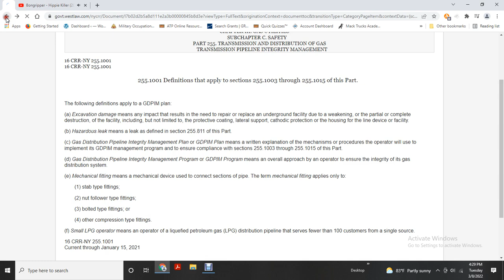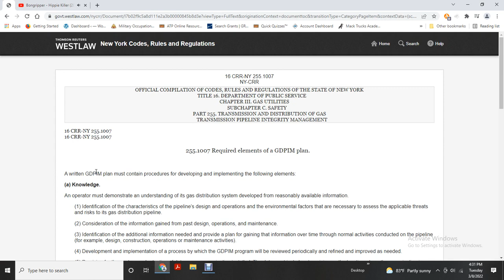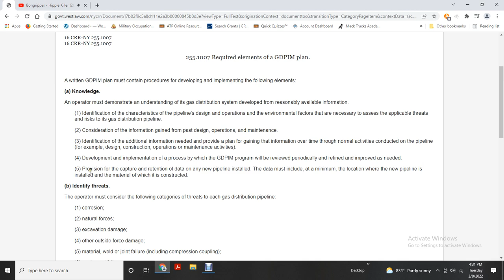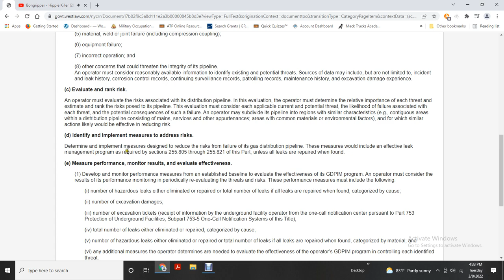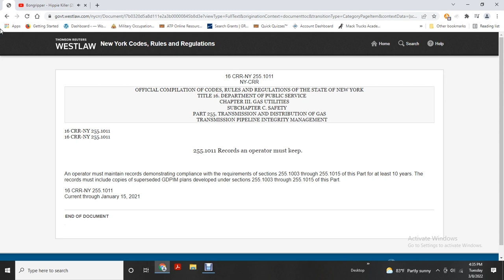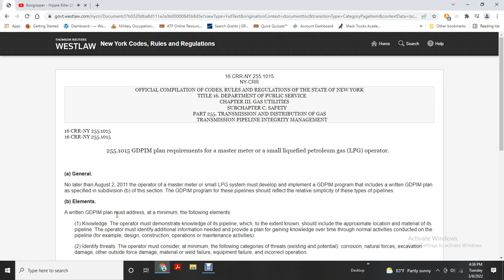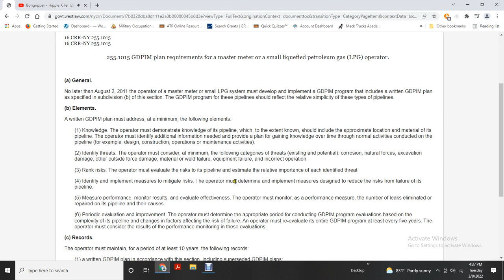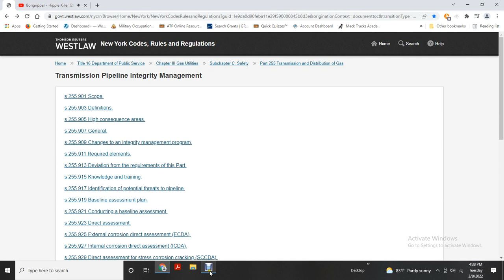16 NYCRR PART 255 TRANSMISSION PIPELINE INTERGRITY MGMT PART 2